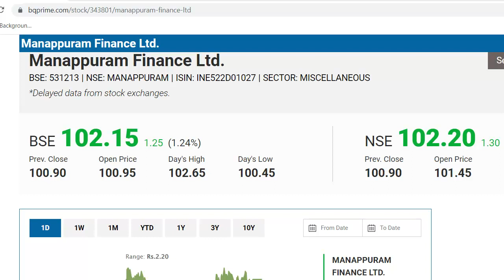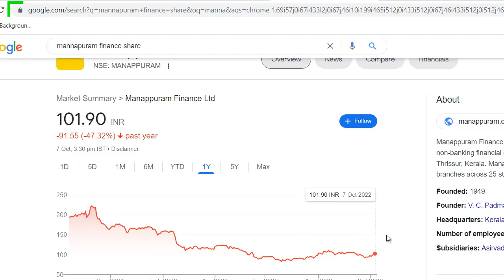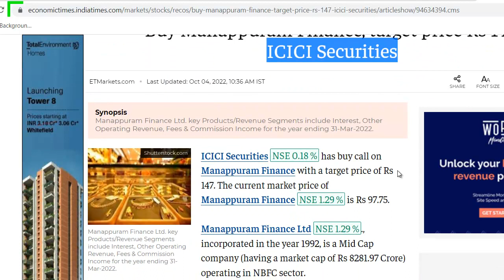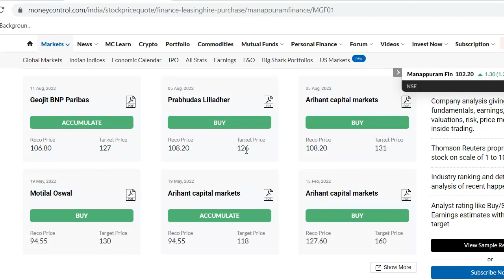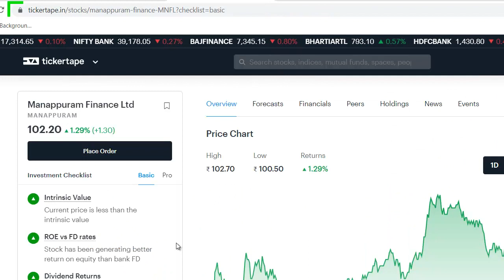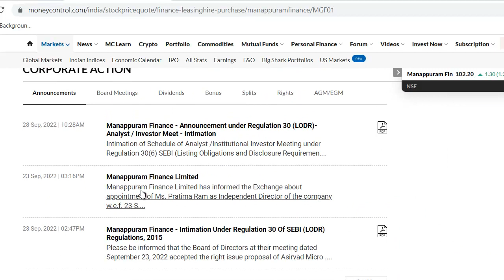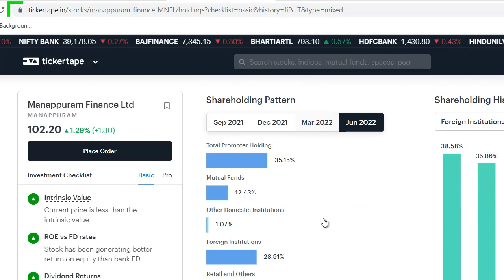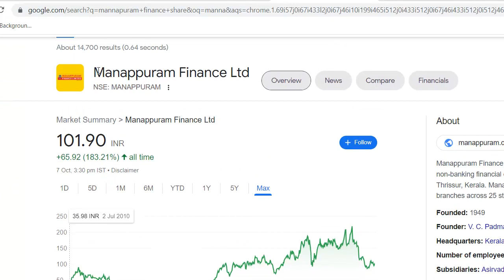Manappuram Finance Latest News | Manappuram Finance Stock Review | एक और बड़ी खबर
Manappuram Finance Latest News
Manappuram Finance Share Update